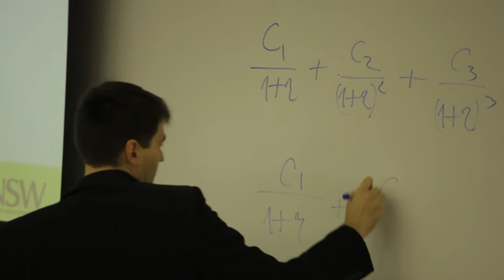Message from the Academic Director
AGSM MBA Programs Academic Director Mark Stewart explains why the AGSM MBA Program is the leading choice in Australia.